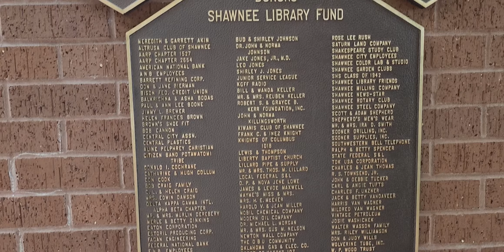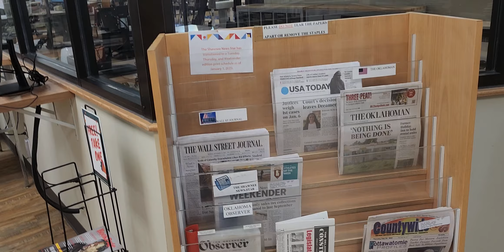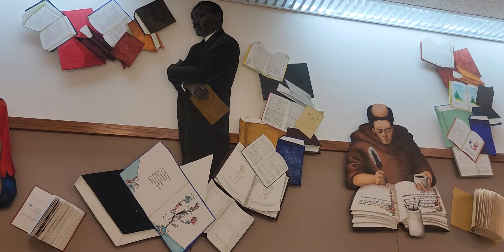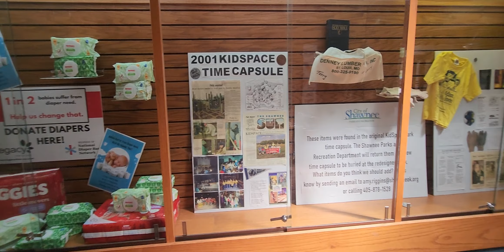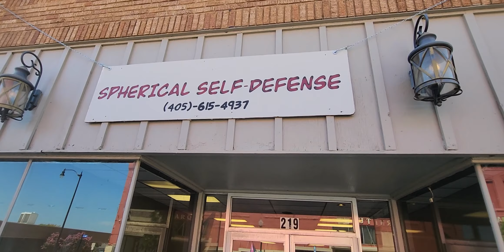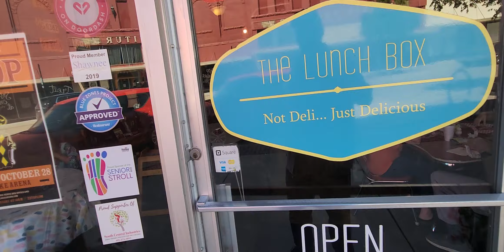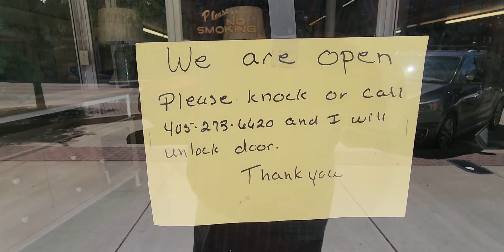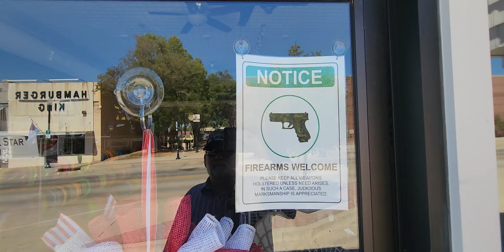Is Shawnee, Oklahoma safe to walk in? Assaulted & threatned while walking. EXPLICIT LANGUAGE WARNING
While taking a video walking tour of downtown Shawnee, Oklahoma, I am Sexually assaulted and threatened while walking thru a public park.
Is Shawnee the most dangerous city in Oklahoma?